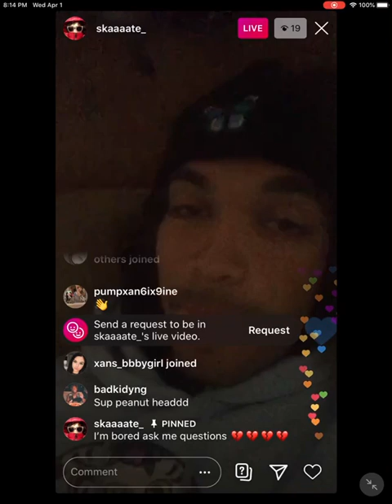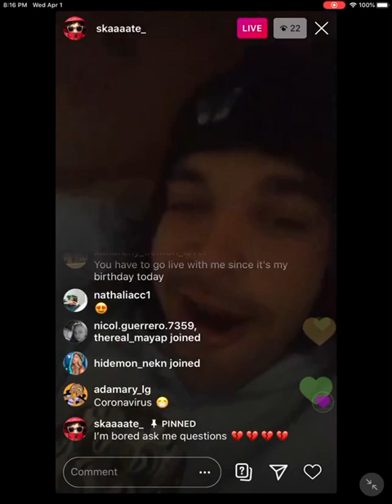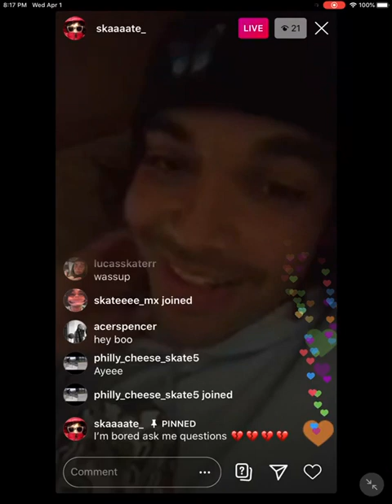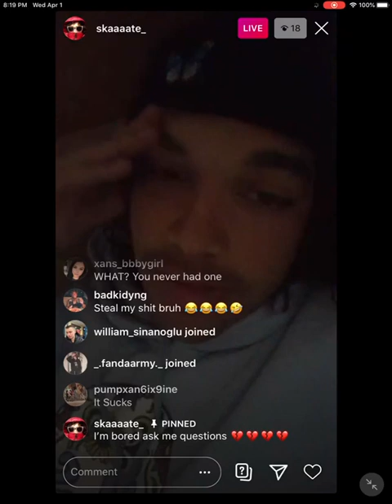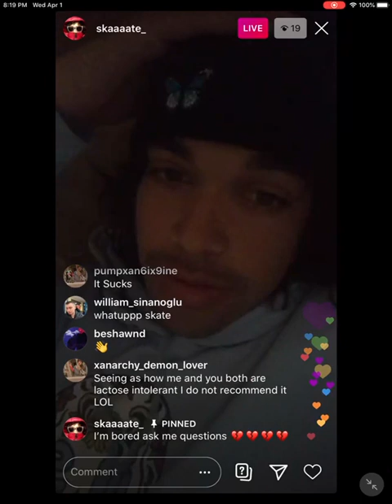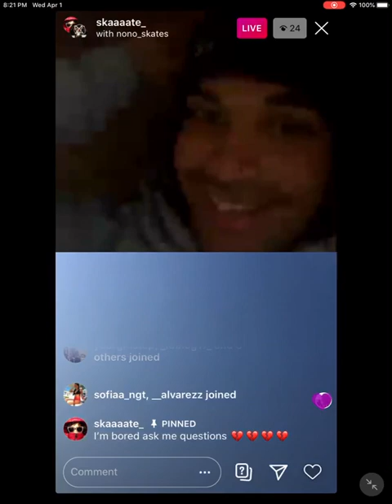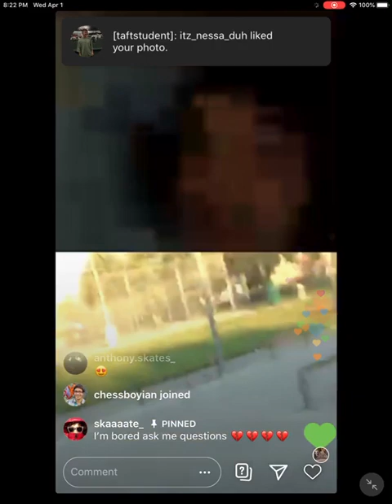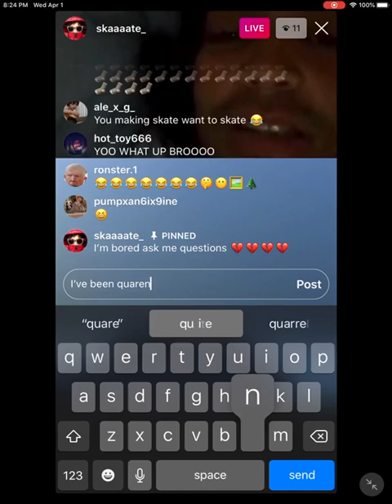Patrick Live 4/1/20